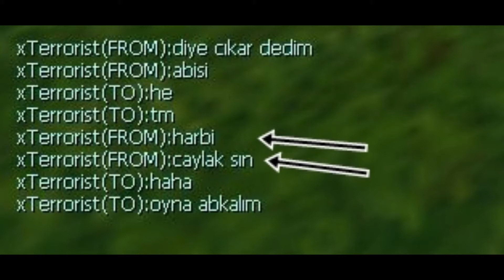SİLKROAD ONLİNE PVP /120/CAP /WARRİOR/ROGUE.(_SinCrtQ7) BaratheoN Vs Xterrorist (Expertz Muhammet)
Hımm bakın ne diyorrrrrr :O